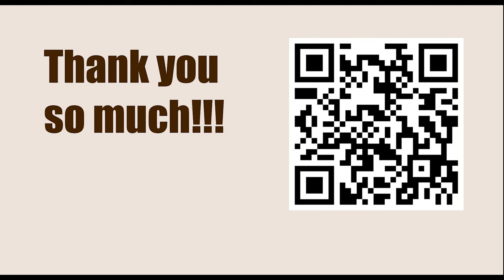Chessable Masters Play-In - Round: 5 || Maksim Chigaev vs Yangi Yu - March 13, 2023